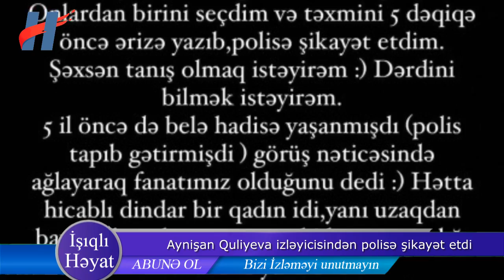Aynişan Quliyeva izləyicisindən polisə şikayət etdi